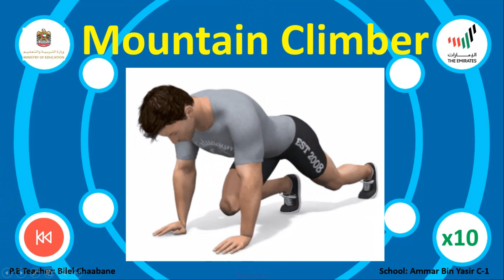Demo for PE spinning wheel